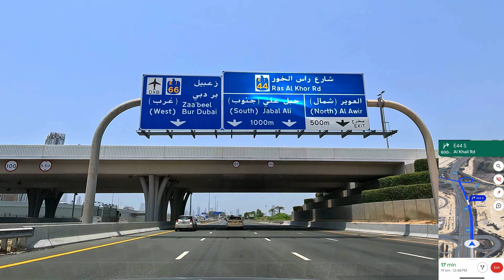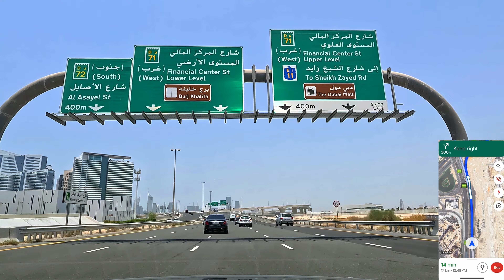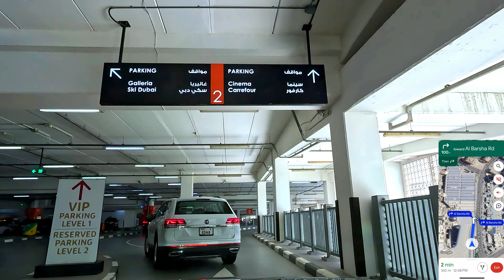Dubai Drive (Silicon Oasis to Dubai MOE)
Join the drive for a captivating drive from Silicon Oasis to Dubai Mall of the Emirates, showcasing the vibrant cityscape and iconic landmarks of Dubai along the way